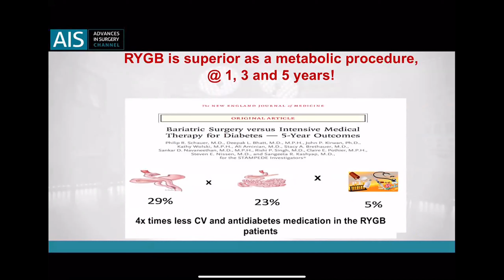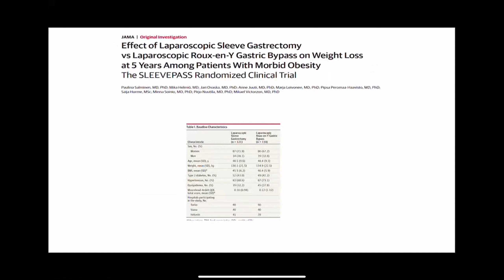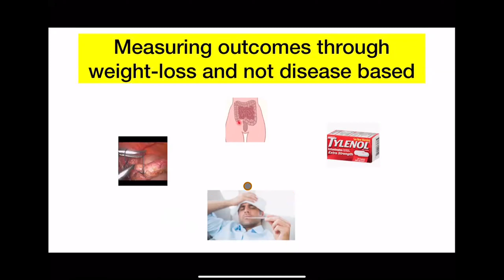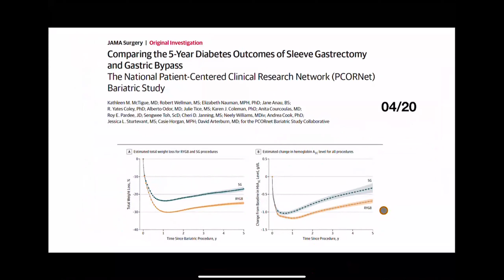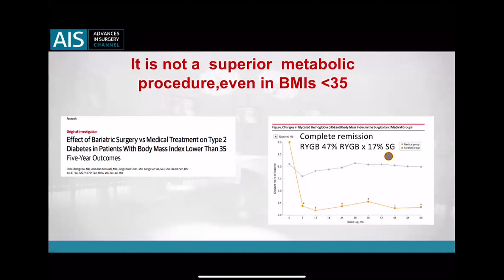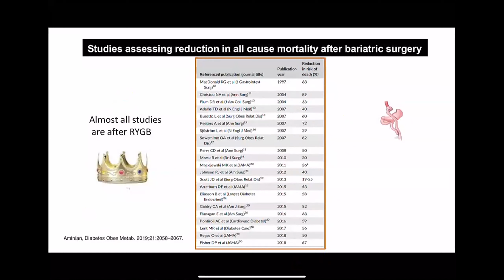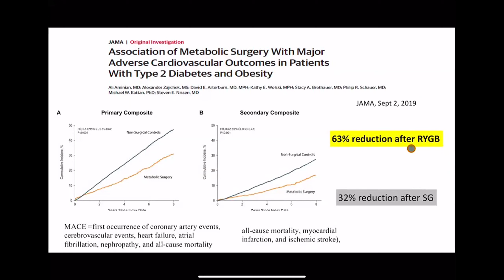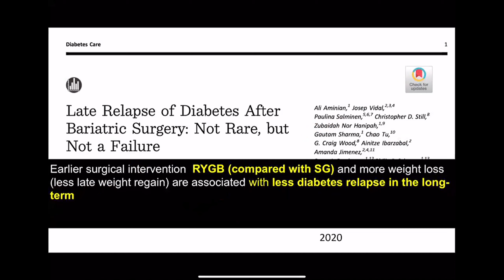V Sesión: Dr. Ricardo Cohen